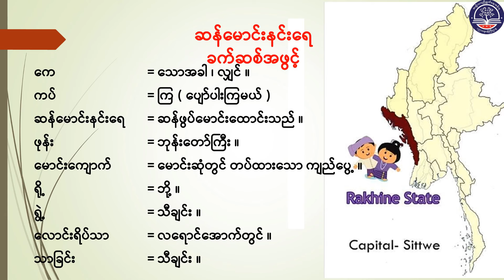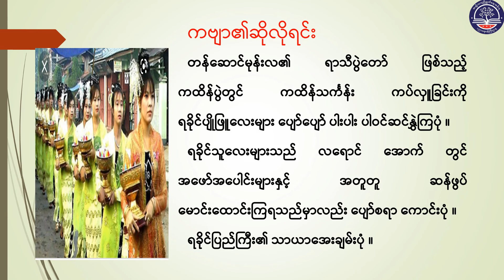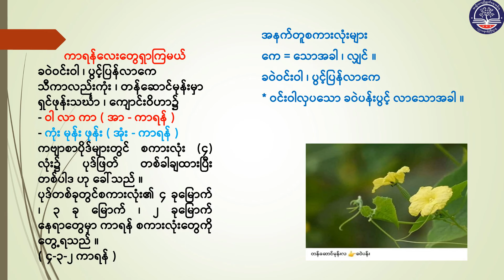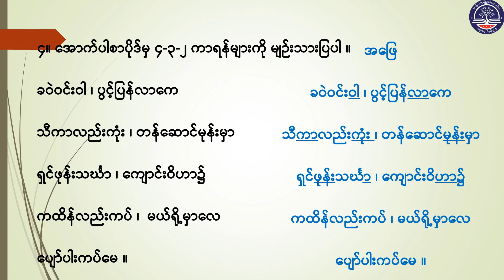"Grade 6 မြန်မာစာ၊ ဆန်မောင်းနင်းရေ (ရခိုင်တေးကဗျာ)၊ စာမျက်နှာ(၅၃)(G6MY-Episode 28)"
"Grade 6 မြန်မာစာ၊ ဆန်မောင်းနင်းရေ (ရခိုင်တေးကဗျာ)၊ စာမျက်နှာ(၅၃)
(G6MY-Episode 28)"